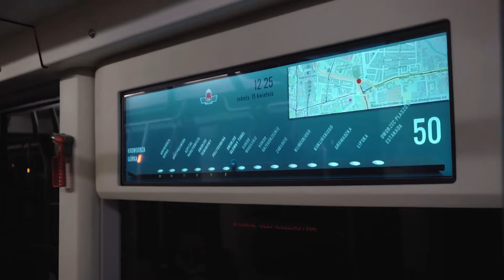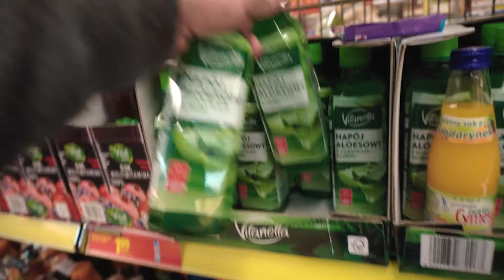Dzień pełen podrózy - DamiVlog#17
Powrót do Łodzi, kijowa pogoda i wesoła ekipa z Ato sushi. Najlepszego w te święta choć już się kończą :)

Damian Janiak
al. T. Kościuszki 80/82 III p . (lok. 301)
90-437 Łódź

Muzyka:
Kronicle